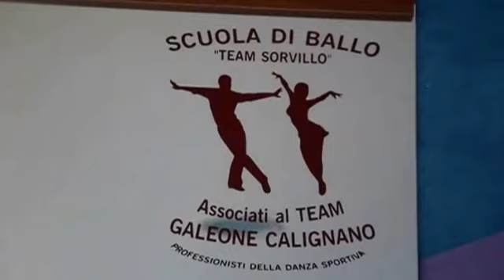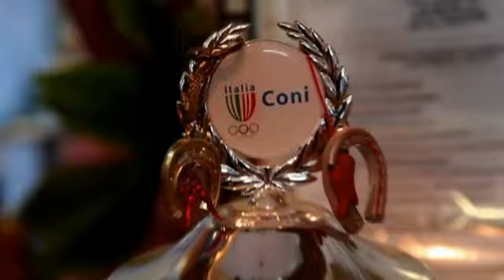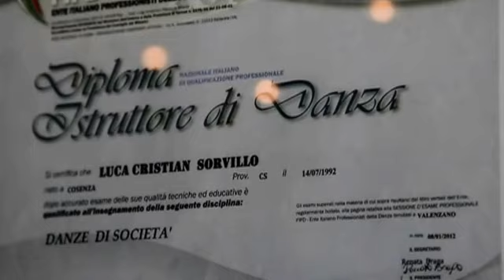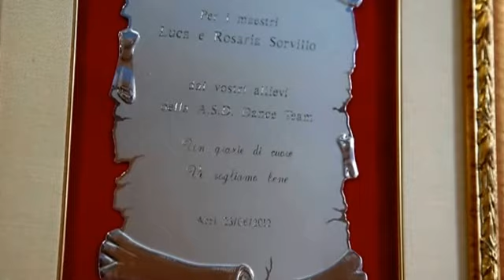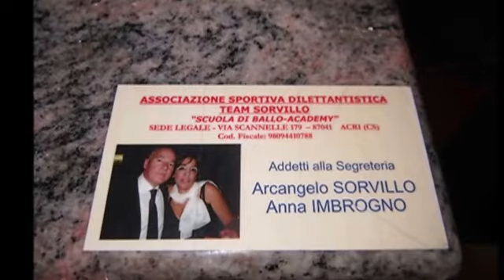BACKSTAGE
Scuola di ballo asd Team Sorvillo